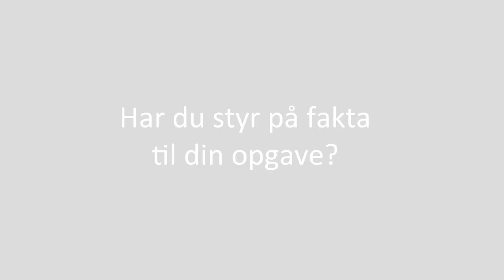Styr på din opgave? - Spot Fake News